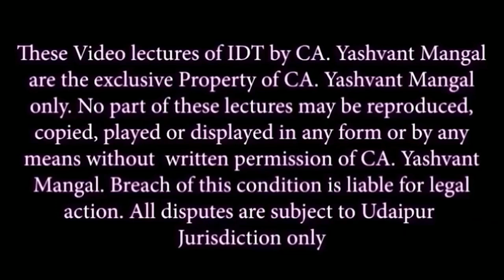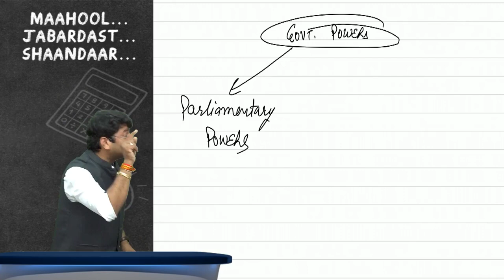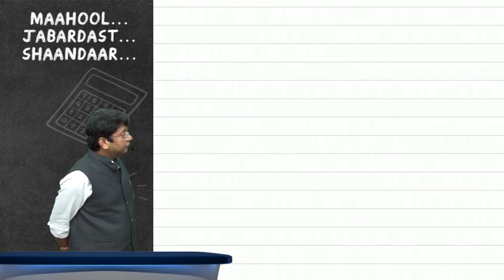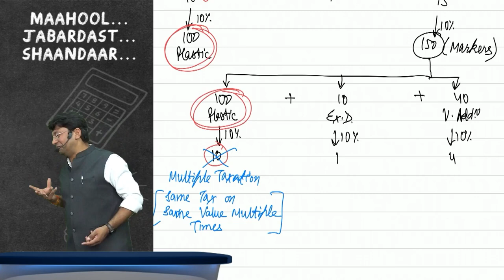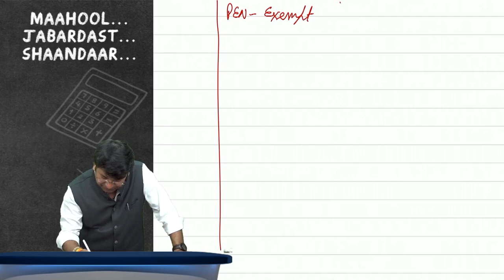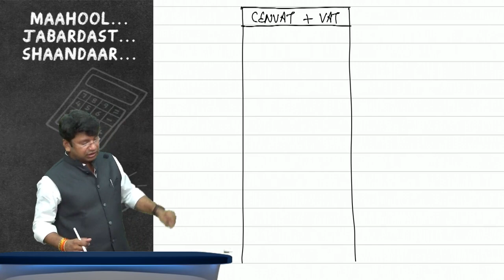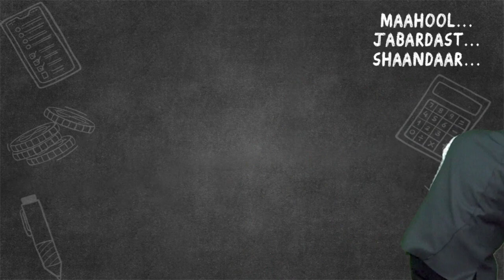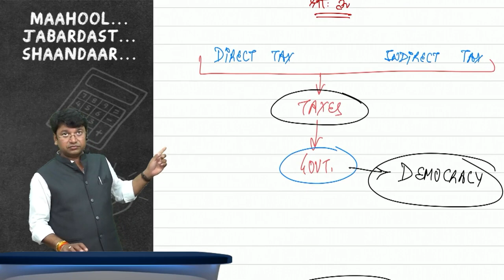CA/CS INTER GST | Lect 01 Part 1 | May 2025/September 2025 | CA Yashvant Mangal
CA/CS INTER GST | Lect 01 Part  1 | May 2025/September 2025 | CA CA Yashvant Mangal